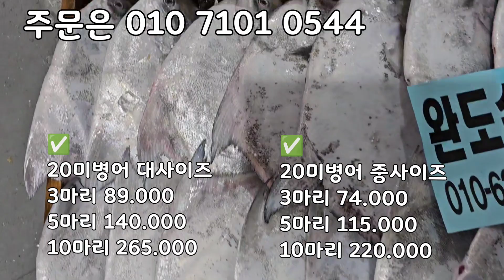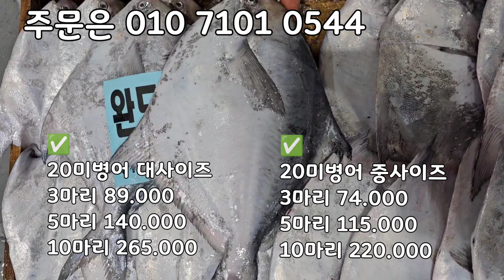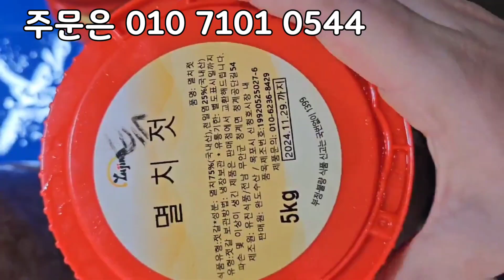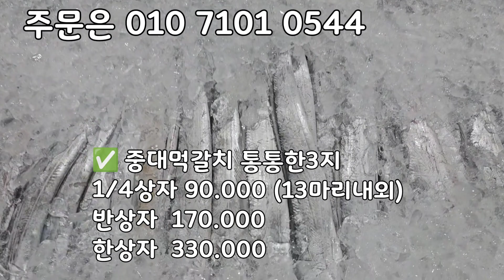9/14일 목포수협선어위판장, 목포 먹갈치 가격 싸요. 중대먹갈치, 한띠먹갈치, 바라조기 20미병어 초코오징어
9/14일 목포수협선어위판장, 목포 먹갈치 가격 싸요. 중대먹갈치, 한띠먹갈치, 바라조기 20미병어 초코오징어

추석이 코앞인데 이가격이 실화인가요??
목포 먹갈치는 맛이 최고입니다!
목포 먹갈치가 최고입니다!!
정말 최고의 밥반찬 목포 먹갈치 입니다!
정말 부드러움의 극치 목포 먹갈치 입니다!
한번 드셔보세요.
정말 밥도둑입니다~^^

안강배에서 조업한 목포 먹갈치입니다!
부드러움이 최고입니다!
한번 드셔보세요~^^
중대먹갈치 가장 많이 나가는 목포 먹갈치 입니다!
여름 먹갈치라서 내장은 터져서 갑니다!!
통통한3지
한띠먹갈치 3지

안강망 배 바라조기를 안드셔보셨으면
꼭 드셔야 합니다
제일 맛있는 목포 참조기입니다.
선도가 다릅니다.
바라조기 가져왔습니다!
바라조기는 안강배에서 가져옵니다!
엄청 부드럽고 맛있습니다.
안강배 바라조기 아시죠? 엄청 맛있는 바라조기 입니다
꼭 드셔보세요
사이즈는 크지않습니다!
하지만 맛은 보장합니다!

병어 20미 대씨알, 중씨알 가져왔습니다.
2가지 사이즈로 가져왔습니다!
40미병어  횟감용
1끼 식사용으로 딱인 40미병어 입니다
드시는분들 아시죠?
그만큼  맛있습니다.

자연산 민어 최저가입니다!!
가격 엄청 저렴합니다!!

전복 가격 더 떨어졌습니다!!
그리고 완도 전복이 최저가입니다!!
전복이 큰사이즈 위주로 가격이 많이 떨어졌습니다.!
가격이 떨어진 만큼 지금 기회인거 아시죠~^^
정말  맛있는 전복 영양만점 전복입니다.
완도 전복이 최저가입니다!
정말 여름 몸보신에는 전복만한것이 없습니다~^^

⬇️목포 먹갈치가 엎었을때 깨끗하고 좋습니다.

✅️중대먹갈치 통통한3지
1/4상자 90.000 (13마리내외)
반상자  170.000
한상자  330.000

✅️한띠 먹갈치  3지내외
1/4상자 65,000원 [15-16마리내외]

✅️안강배 바라조기
1/4상자50.000
반상자 85.000
한상자 160.000

✅️20미병어 대사이즈
3마리 89.000
5마리 140.000
10마리 265.000
20마리 520.000

✅️20미병어 중사이즈
3마리 74.000
5마리 115.000
10마리 220.000
20마리 430.000

✅️40미병어
5마리50.000
10마리90.000
20마리170.000
40마리 330.000

✅️20미 초코오징어 5개
10마리 60.000
20마리 110.000

✅️완도 특대전복
🔴5-6미 1k 55.000원 2k 105.000원
🔴6-7미 1k 50.000원 2k 90.000원
🔴7~8미 1K 46,000원 2K 85.000원
🔴8-9미 1k 42.000원 2k 76.000
🔴9~10미 1K 40,000원 2K 72.000원
🔴11~12미 1K 35,000원 2K  65.000원
🔴15~16미 (32미내외) 2키로 60000원

카카오 채팅 창입니다. 주문및문의는⬇아래클릭후🔴채팅하기로주심되셔용~

✡[판매자 정보]
상호: 완도수산
대표자 성명: 이남진
주소: 전라남도 목포시 석현로 28, 청호시장 1층 94호(석현동)
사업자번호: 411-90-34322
통신판매 신고번호: 제 2018-전남목포-0288 호
식품소분판매업: 제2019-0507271호